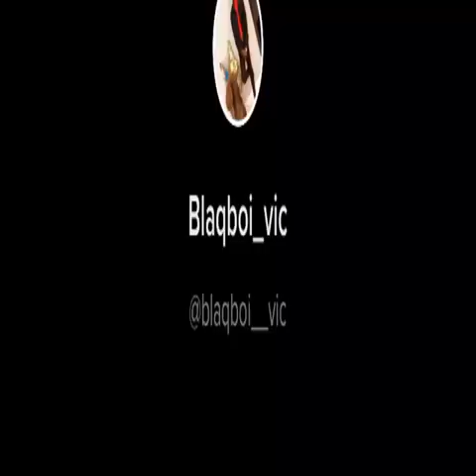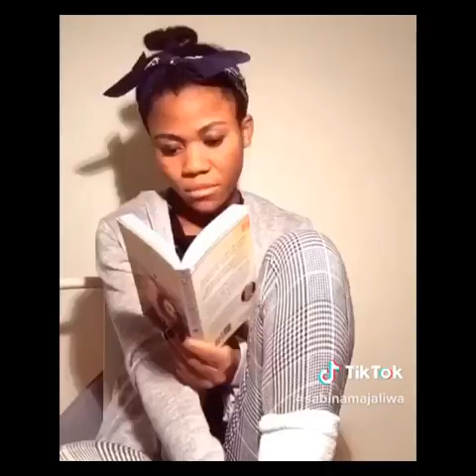latest trending tik tok video | new 😂funny tik tok video | viral nigeria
This funny video will crack your ribs. It will make you laugh out loud.

 tik tok, like sad video, tik tok sad whatsapp status video download, sad tik tok video, tik tok status video download, sad video status for tik tok

lastest trending tik tok video - Hot dance Download lagu Top 10 Best TikTok Challenges in September 2019 October

 The best Tik Tok Compilation of October 2019

Top 10 Best TikTok Challenges in June 2019
Biggest viral hits from Tik Tok Music, new ones added weekly

13 funny pranks and MAGIC tricks || Best Tik Tok Challenges  Best TikTok Funny Videos of 2019

The best tik tok compilation 2019
Mahasan shopno Most Popular tik tok videos 2019
 Top 15 Best TikTok Challenges in August 2019